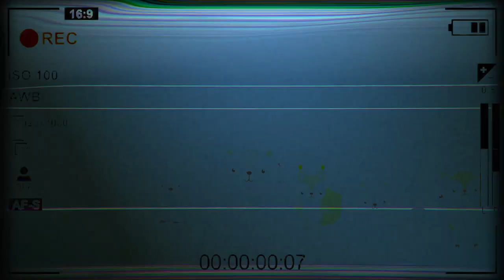【地獄の10分】2500万回再生された腹筋ダンスを竹脇まりなさんの動画を見ながら踊ってみた！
---過去の動画---
■スタイル